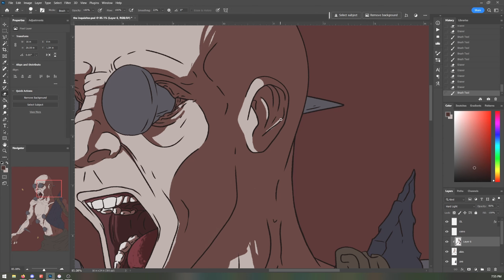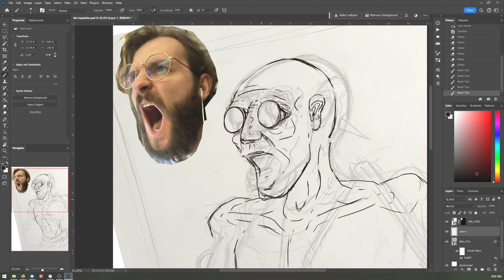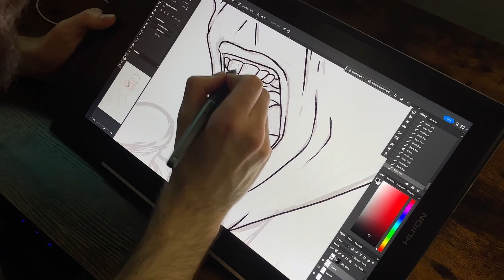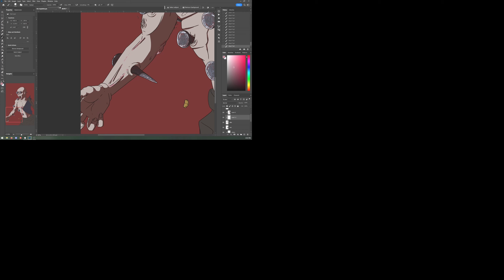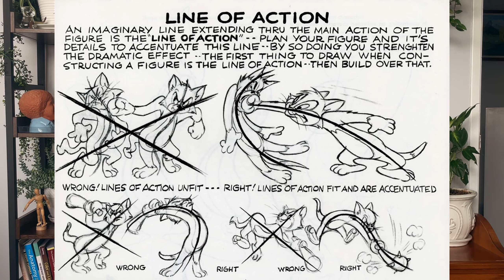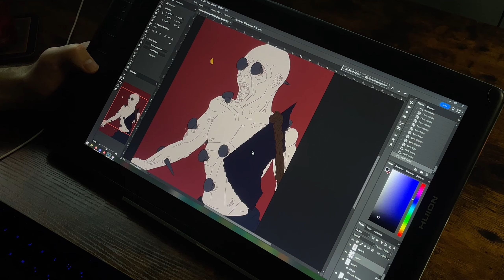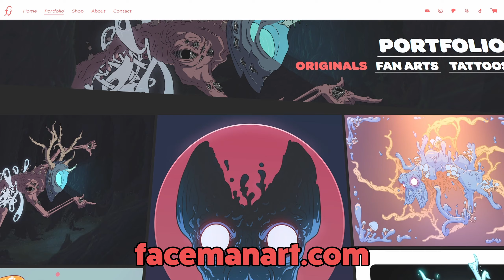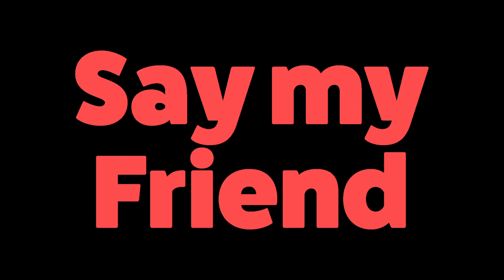These creatures are terrifying ... so I drew them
At the start of last year I started searching for a fantasy series to get into fiction books. I wanted something fresh and some inspiration for my art and ideas for worldbuilding... I was not expecting how much I enjoyed Brandon Sanderson's Mistborn trilogy!

- SONGS -
Grand Opening – Lud & Schlatt
We Shop Song – Lud & Schlatt

heat wave – leon chang
orchid coast – leon chang
traffic jam – leon chang

- CHAPTERS -
0:00 - Intro
0:38 - I read a book fr
1:25 - Mistborn
2:56 - The Sketch
5:03 - Outlining & Colour
6:05 - Rendering
6:27 - What I Learned (Pros)
7:59 - What I Learned (Cons)
9:30 - Thanks for watching!